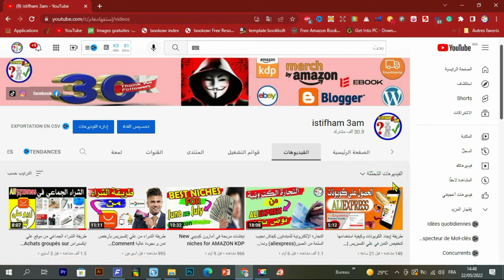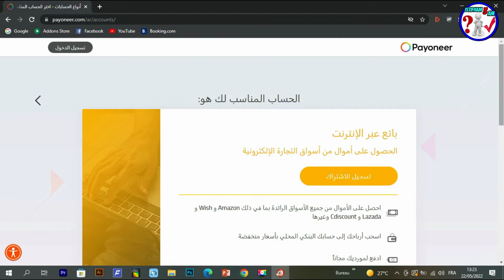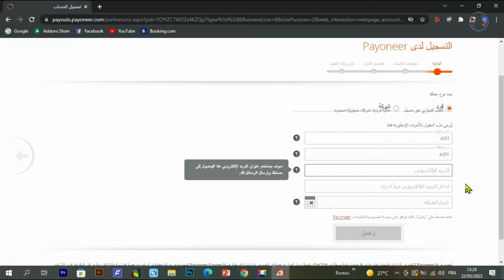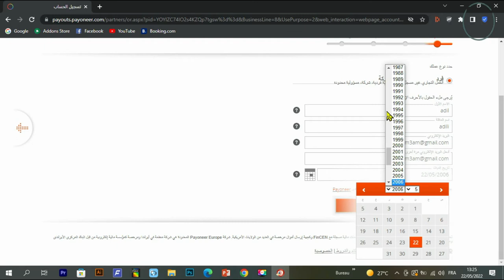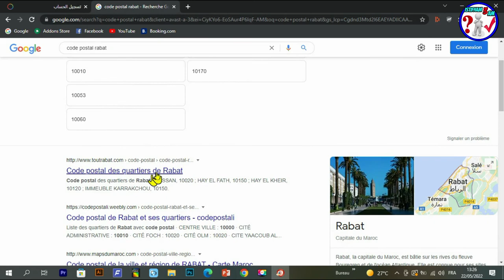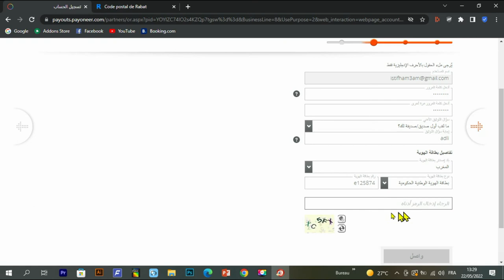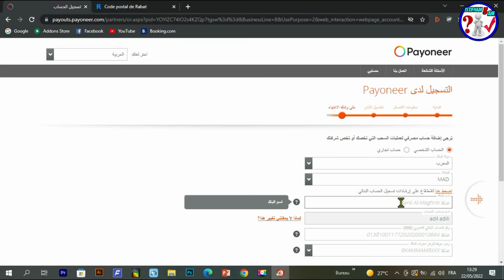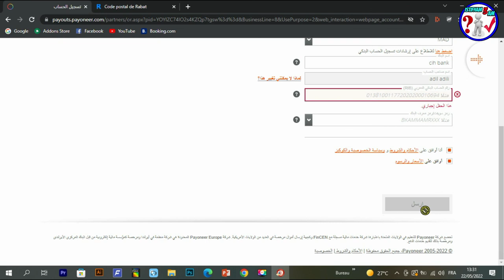طريقة فتح وتفعيل حساب بايونير و ربطه بالبنك المحلي خطوة بخطوة | Payoneer Account Maroc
السلام عليكم في هذا الفيديو إن شاء الله سنتعلم طريقة فتح وتفعيل حساب بايونير وطريقة ربطه بالحساب البنكي المحلي.
◄للتسجيل و الحصول على 25 دولار من هنا:
رابط المحتوى المجاني :
عرض Creativefabrica 1$ عاد من جديد ❤️❤️🌹🌹
- للاشتراك في موقع Bookbolt والحصول على خصم %20
كود الخصم: Shop2020
رابط التسجيل في Helium10 :
خصم 10٪ على كل شهر من الهليوم 10:
خصم 50٪ على الشهر الأول من الهليوم 10:
رابط الإمتداد (extenssion):
رابط التخفيض لبرنامج Vexels:
▪ رابط التسجيل في بنك بايير :
شرح مفصل لبايونير المغرب
طريقة تفعيل حساب بايونير
بطاقة بايونير
تأكيد انشاء حساب payoneer
استلام و سحب اموال payoneer
OUVRIR COMPTE PAYONEER MAROC